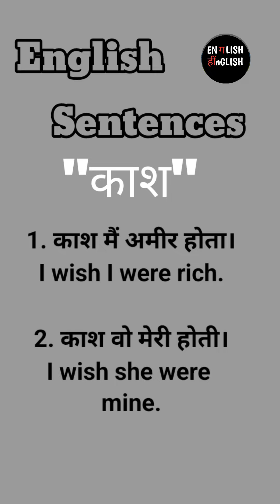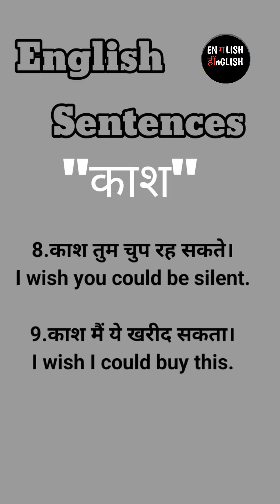21 June 2024